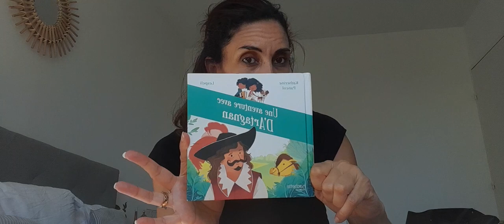De retour de Ding Fring! de la frip au teuuup!!!😋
voici les références & marques des vêtements présentés dans ce haul friperie DingFring

débardeur noir The basics de C&A

tee shirt manches courtes col V dentelle de Morgan de toi

chemisier  noir sans manches à boutons dorés de Atmosphère

caraco à fines bretelles en soie couleur vert sauge de NOUGAT London

short jeans bleu délavé coupe mom à revers retroussé de Pimkie

livre pour enfants  "Une aventure avec Dartagnan" de Katherine Pancol
éditions Hachette jeunesse

débardeur gris de Dolce &Gabbana underwear💕💕

combishort jeans bleu bleached clair ( dégriffé) ceinturé à la taille 💕💕

robe bleu marine à petit pois blancs de Tally WEIJL

Pantalon homme coupe droite slim fit de couleur beige naturel  de CELIO "les essentiels "

pantalon long coupe" suit"  en couleur beige marroné de DAXON💕💕

chemisier fluide à manches longues col tunisien boutonnée à l'avant avec encolure à nouer  couleur taupe de PROMOD

nuisette en soie décolleté avant  dentelles avec
décolleté plongeant au dos
couleur vert émeraude de BUSE collections 💕💕

brassière de sport couleur gris clair de C&A

top bikini 👙  à imprimé fleuri  tropical à nouer au cou (dégriffé)💕💕

porte feuille  simili cuir imprimé monogramme modèle zippy  de LV 💕💕

porte carte plat bleu marine de Ted LAPIDUS

sac matelassé noir en simili cuir avec  bandoulière chaînette de BE EXCLUSIVE💕💕

vêtements achetés à  Ding Fring de Lens  ( association le relais.org)